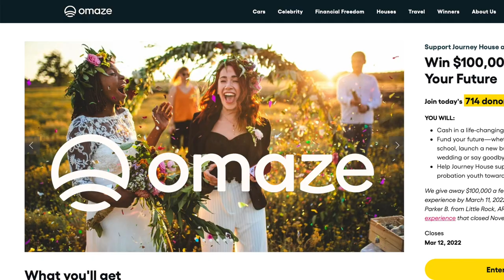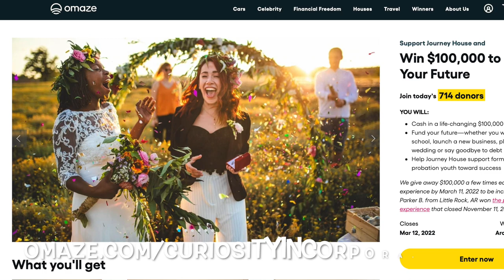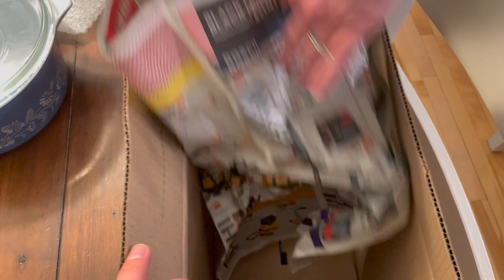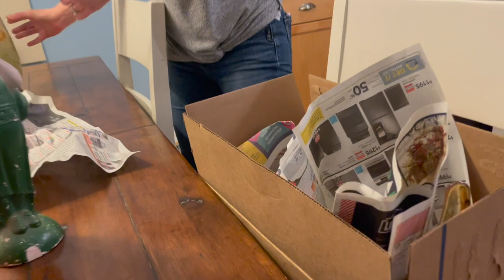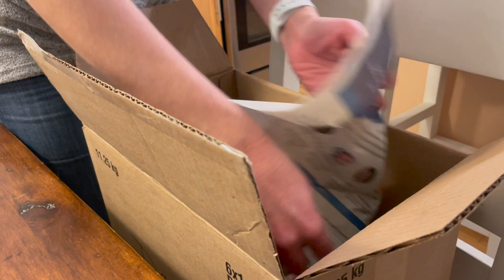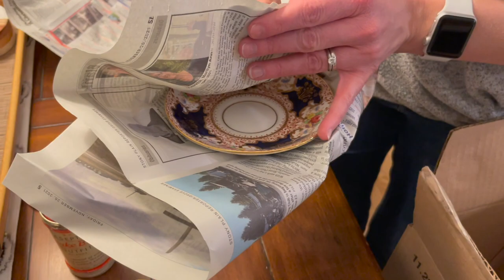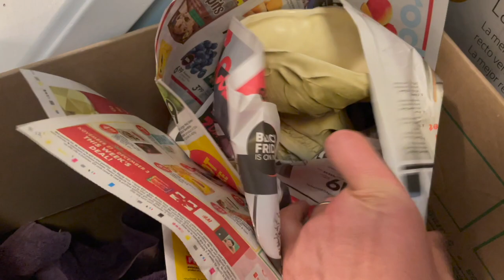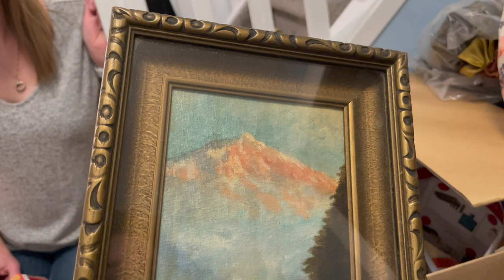Opening estate sale boxes! what's inside!?!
For your chance to win $100,000 and support a great cause enter

After a big estate purchase Melissa and I go through the boxes to see what we got!
follow along with our super cool unboxing episode!